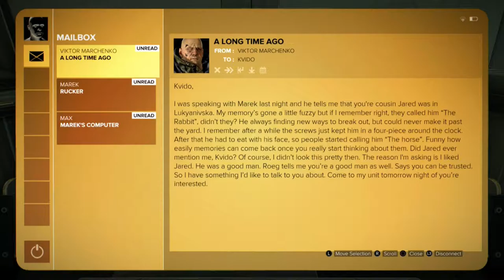Deus Ex Mankind Divided Gameplay Walkthrough Part 15- Talos Rucker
Hello Everyone In This Part We Meet The Leader Of ARC, Talos Rucker And See What He Has To Say About What's Going On. But. We're Not Alone In This. Someone Or Something Want's To Prevent Us From Learning The Truth
Stay Awesome!